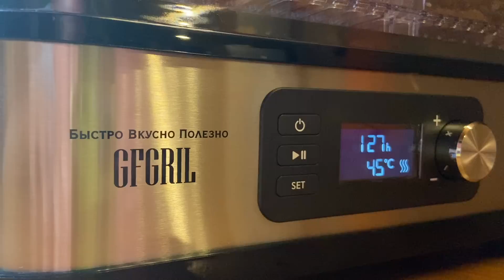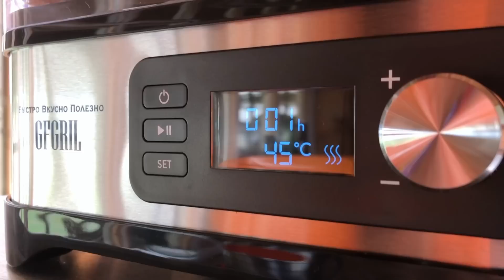#105. Новые помощники на кухне. [Жизнь на своей земле]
В этом ролике тестируем новую кухонную технику и готовим вкуснейшую, простую пиццу на обед:)
Рецепт теста:
Мука - 640гр.
Вода теплая - 250мл.
Крутой кипяток - 250мл.
Дрожжи сухие - 10-11гр.
Сахар - 1ст.ложка
Соль - 1ч.ложка
Масло растительное - 3ст.ложки

Бытовая техника для приготовления вкусной и здоровой пищи